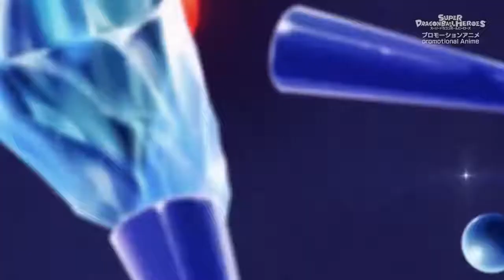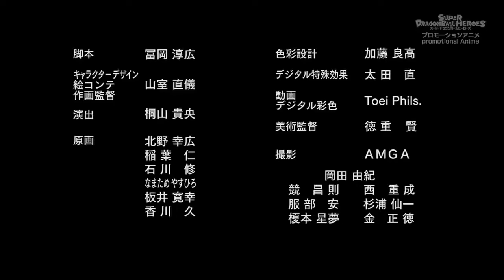SUPER DRAGON BALL HEROES EPISODE 10 ENGLISH SUBBED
This is Super Dragon Ball Heroes special episode 10 English subbed! Enjoy watching!